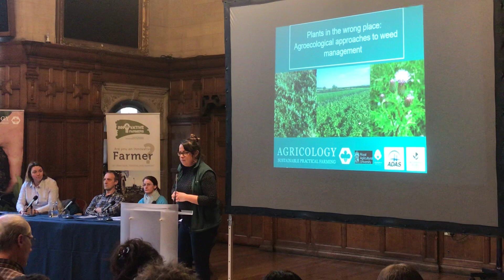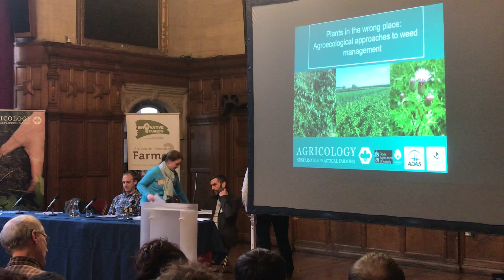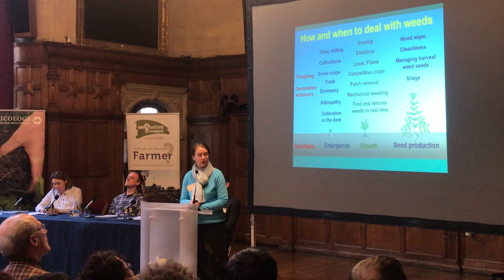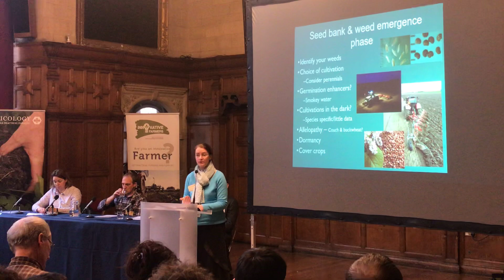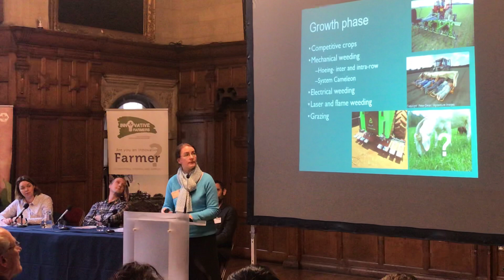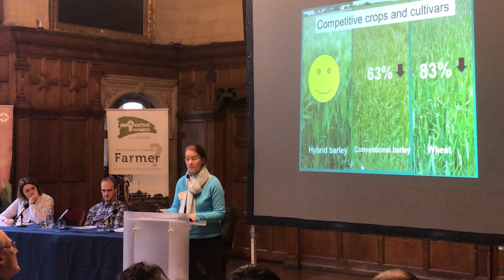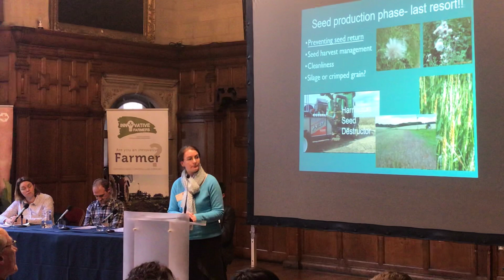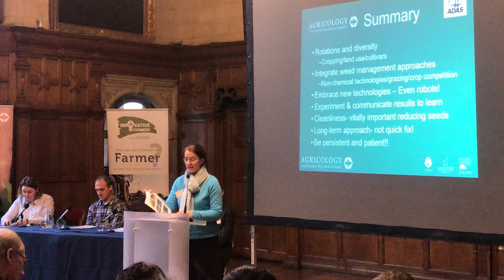Plants in the Wrong Place? Agroecological Approaches to Weed Control - Lynn Tatnell, ADAS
Katie Bliss from Agricology introduces 'Plants in the Wrong Place; Agroecological Approaches to Weed Control'. Getting on top of problem weeds takes an integrated approach, including direct, cultural & Biological control methods. This session will outline agroecological approaches to managing weeds, with examples of some of the most troublesome Arable & Horticultural weed species. First speaker up, Lynn Tatnell from ADAS discusses the latest weed management techniques and discusses trials they have conducted